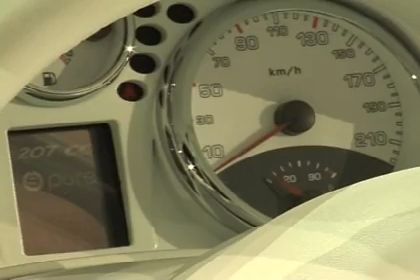207 epure @ turbo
207 epure.